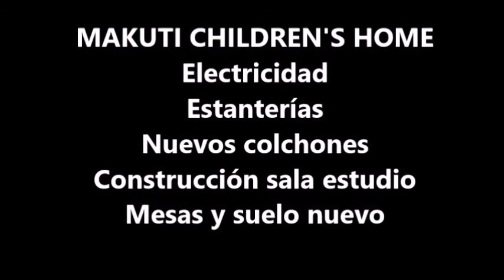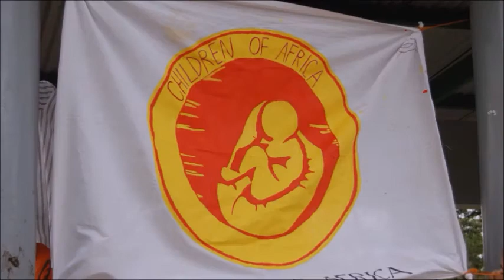CHILDREN OF AFRICA 2018 - FUTURE AMAZING DANCE SUPERSTARS IN AFRICA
Let me tell you a little bit about what we do as COA.

Children of Africa focuses its field of action on children, because they are the most disadvantaged sector of the population and because we firmly believe in the main role that education plays in the development of any community. We also place a lot of emphasis on health, gender equality and vocational training, as well as improving the economy and empowering the villagers.

Children of Africa is a non-profit association founded in February 2010, registered in the Registre d'Entitats de Figueres with number 203, in the Consell de Cooperació i Solidaritat de Figueres and in the Catalan Cooperation Agency (ACCD), made up of volunteers who fight to improve the situation of education , health and autonomy in rural Kenyan villages. In 2016 the first delegation of the association was opened in Barañain (Navarra).

Children of Africa , until 2012, was working in two towns in southeastern Kenya: Likoni and Tsunza . In Likoni (2 km from Mombasa) he was supporting an orphanage with more than 50 children; In Tsunza, a rural town of 10,000 inhabitants of the Kinango district (one of the 5 poorest in the country), is where we currently focus the main projects, since 2013 we also began to act in other rural towns of the Kinango district, such as Lutsangani, Dzivani, Kinango town, etc.

Every bit of your support goes a long way to helping us, help others everday.